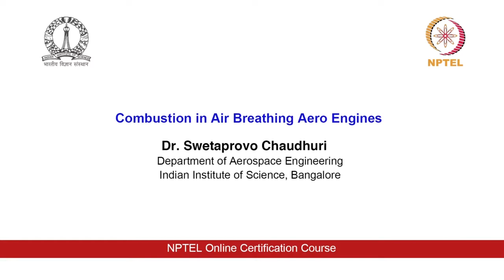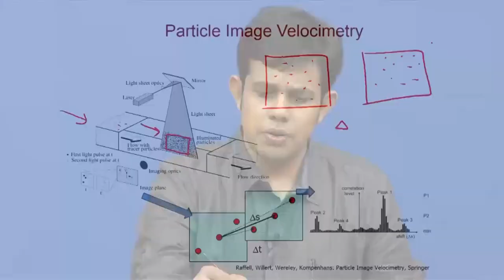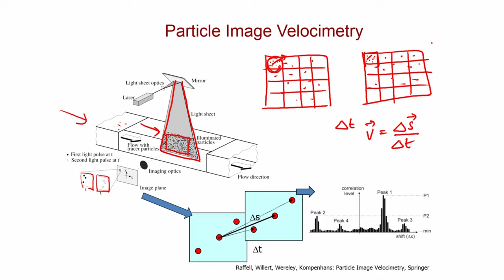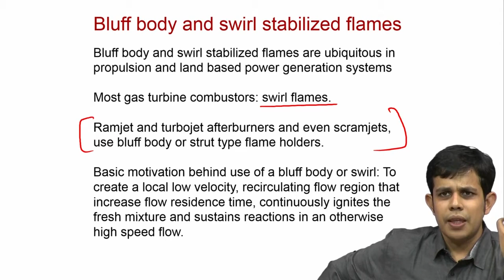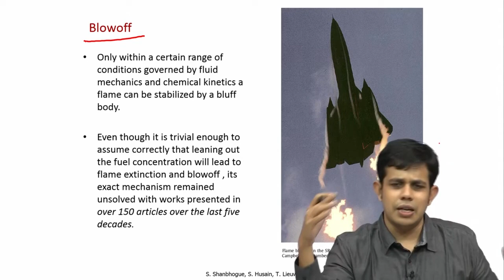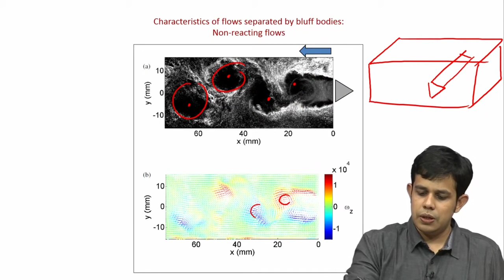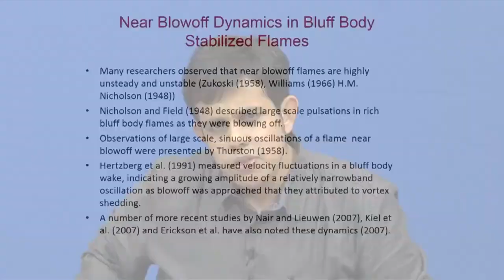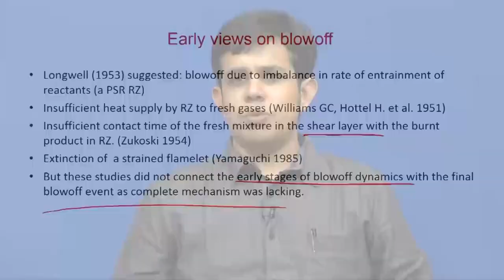Lec 55: Flame Stabilization & Blow off-III